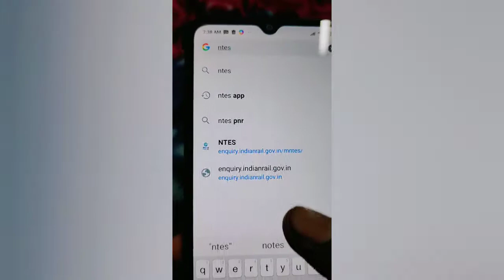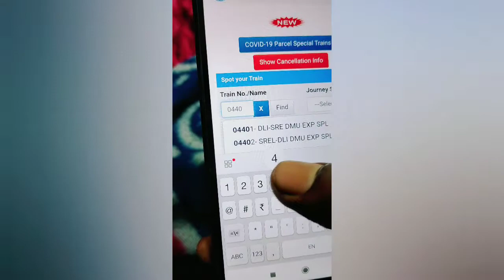शामली और मुजफ्फरनगर की स्पेशल ट्रेन की जानकारी।How to search 04401/02 and 04403/04 Train On NTES App